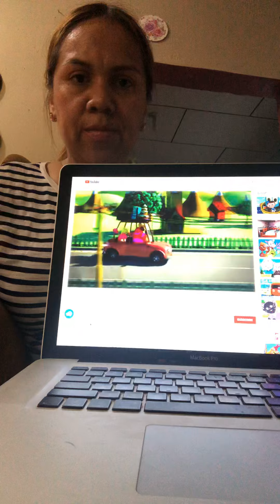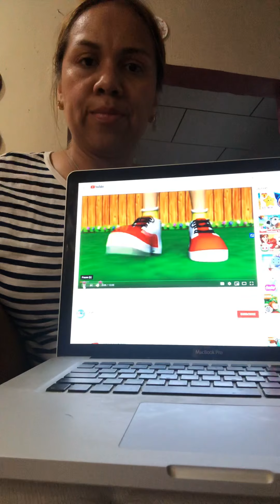March 25, 2020 Spanish